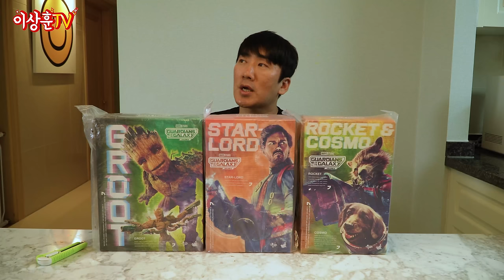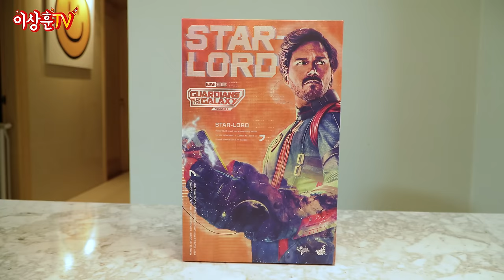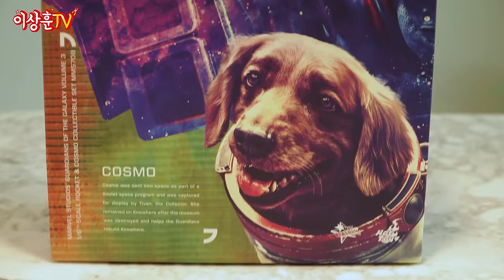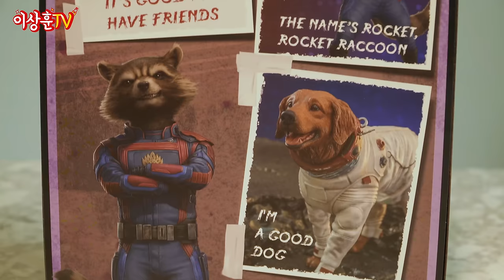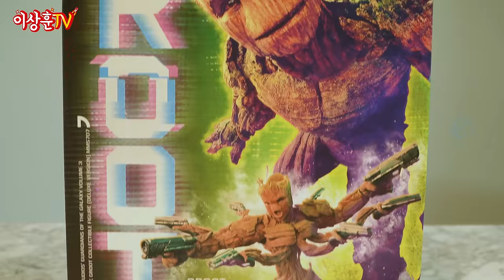이중 레전드가 하나 있습니다. 눈물로 본 가오갤 맴버 1명+3마리? [HotToys]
가오갤3 전체 멤버가 안나와주는건 아쉽지만, (세트병)
그래도 좋아하는 영화의 장면을 일부 재현할 수 있다는것이
피규어 수집의 매력이 아닌가 싶습니다.